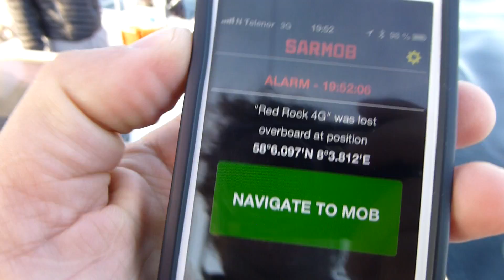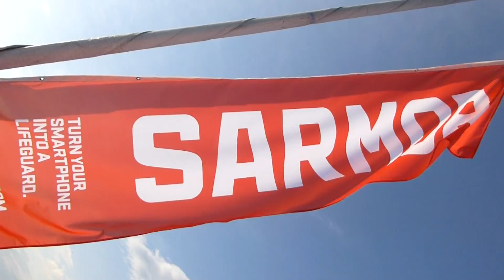SARMOB - Drop test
SARMOB test with the iPhone thrown into the water